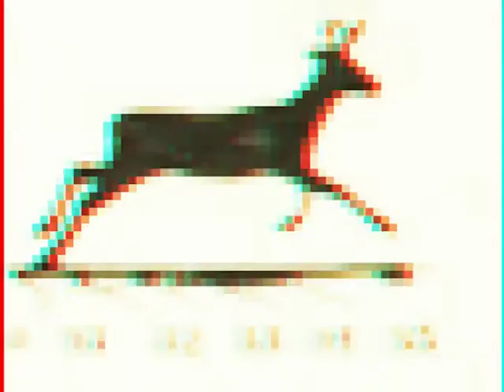Doe deer - Crystal Castles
non official video